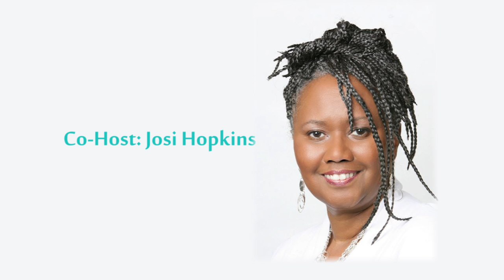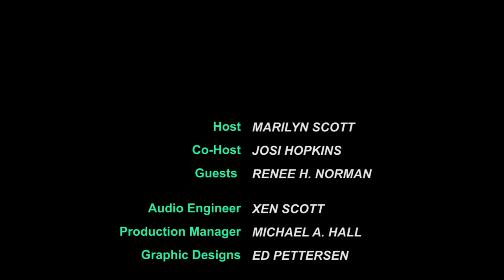Healthy Living With Marilyn - Healthy Strategies For Caregivers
Host  Marilyn Scott, co-host Josi  Hopkins and guest Renée H. Norman ( Author and Speaker) discuss healthy caregiving for loved ones. Renée talks about her book "A Tiny Million Things' - My Experience in Caregiving.

Links
Marilyn Scott's websites:

Host: Marilyn Scott
Co-Host: Josi Hopkins
Guests: Renée H. Norman
Audio Engineer: Xen Scott
Graphic Design: Ed Pettersen
Production Manager: Michael A. Hall